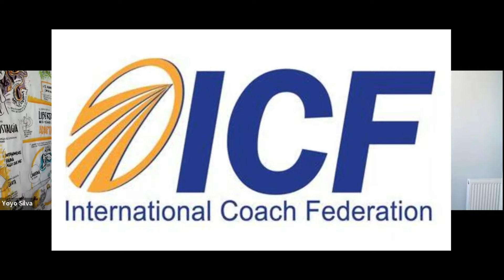PLAN de INVERSIÓN, plan de VIDA - junto a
En esta conversación hablamos del plan de vida, el coaching en el proceso de inversión, los dividendos de la memoria y desarrollo personal.